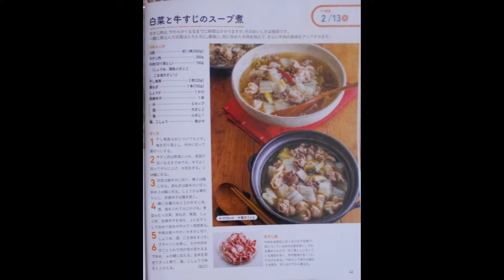白菜と牛すじ肉スープ煮：全編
たっぷり白菜と牛すじ肉🐮のスープ煮：全編